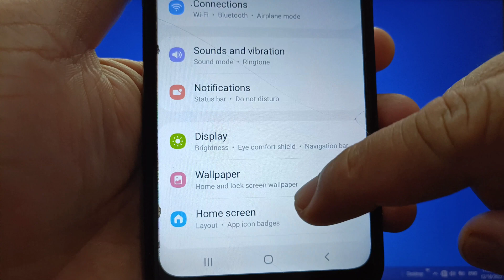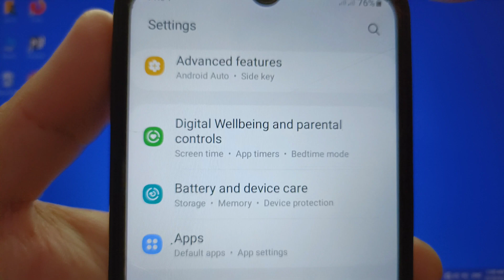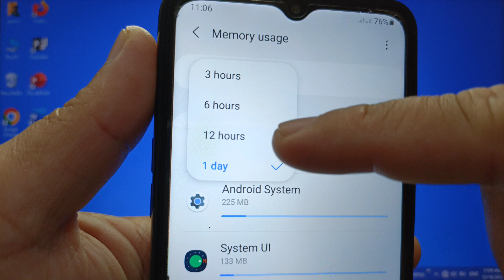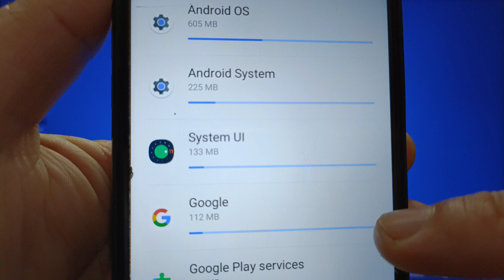How to check average memory usage on Samsung Galaxy A02 | Developer Options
Do you want to check average memory usage on Samsung Galaxy A02.

Thanks...